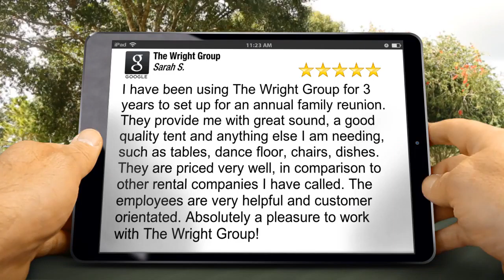FRONT RANGE CO | Looking for Linen Rentals | Top Reviews @ The Wright Group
Excellent Rating

I have been using The Wright Group for 3 years to set up for an annual family reunion. They provide me with great sound, a good quality tent and anything else I am needing, such as tables, dance floor, chairs, dishes. They are priced very well, in comparison to other rental companies I have called. The employees are very helpful and customer orientated. Absolutely a pleasure to work with The Wright Group!

The Wright Group
1400 Yosemite St
Denver CO
80220

In the 80s we expanded in the U.S. when Tom & Nancy Wright started The Wright Group, which has grown to the family of companies listed on the bottom of this page, thanks to loyal clients like Joe Lang of Jazz Aspen Snowmass, as well as our team of excellent employees.Dave Wright graduated in 1972 and jumped head first into the rental business, 30 years later has seen the company grow and expand thru North America.